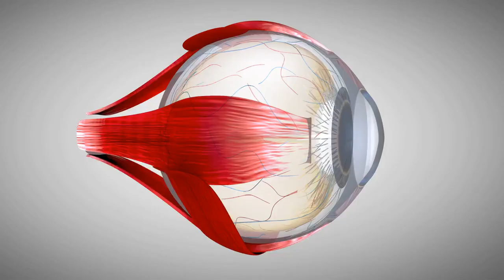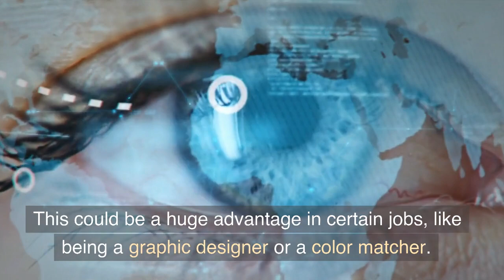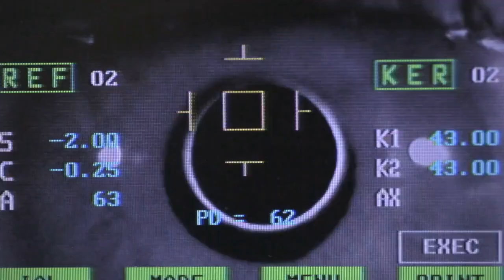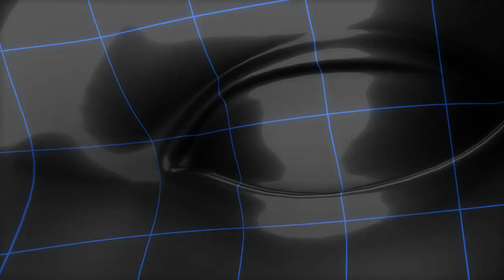Some Women Have Super Vision: The Science of Tetrachromacy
"Some Women Have Super Vision: The Science of Tetrachromacy" is an informative YouTube video that explores the fascinating topic of tetrachromacy, a genetic variation that allows some humans to see more colors than the average person. The video explains how tetrachromacy works, the potential advantages and disadvantages of having this ability, and how it is inherited. The video also covers current research on the topic and estimates of its prevalence in the population. Overall, the video provides a comprehensive and engaging overview of tetrachromacy, making it a great resource for those interested in human vision and genetics.

PICTORY:  This video was created using Pictory.